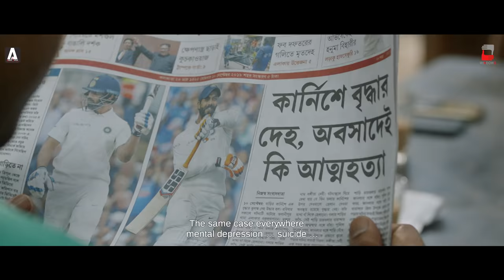GOTRO | TRAILER | NANDITA | SHIBOPROSAD | ANASHUA | NIGEL | MANALI | NEW BENGALI FILM 2019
Gotro is a film directed by Nandita Roy and Shiboprosad Mukherjee. It is a story of faith, love, and belief, revolving around Mukti Debi, an educated woman who lives alone as her son is settled abroad with his family. Her home, Gobinda Dham, is her pride where she offers her daily prayers to her Radha Gobindo. While her own son stays afar, she finds happiness in taking care of Jhuma whom she treats like her own daughter. Suddenly one day a new guest, Tariq Ali arrives at her place. Does she like Tariq? Is she going to accept him as she did to others?? Let us find this out on this Janmashtami.